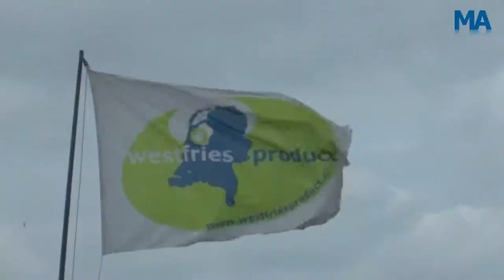Reportage: Hero 'Power to the Pieper' Stam vooral ambassadeur van de Opperdoezer Ronde